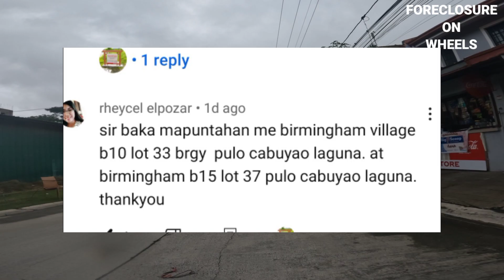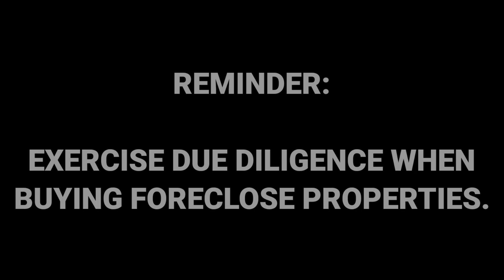Below P1M lang?? Naka duplex ka na UnOccupied pa! Sali na sa bidding ng Pagibig Foreclosed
Tranche number: SPB 261 (No discount)
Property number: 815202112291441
Offer date: January 9-13, 2023
Status: Unoccupied
Lot area: 54 sqm
Floor area: 46 sqm
Type: Duplex
Birmingham Village B15 L37
Minimum bid amount: P951,200

Pag-ibig Home loan calculator

Property value: P951,200
Terms: 30 years - 3 year repricing 6.375%
Monthly amortization: P5,840.86
Required income: P16,107.25

These figure may change depending on the winning bid amount.